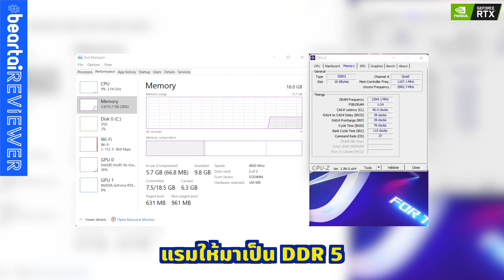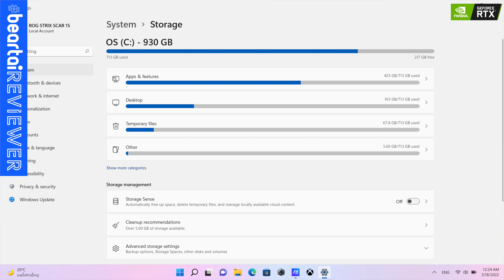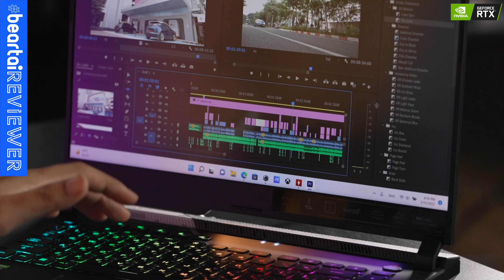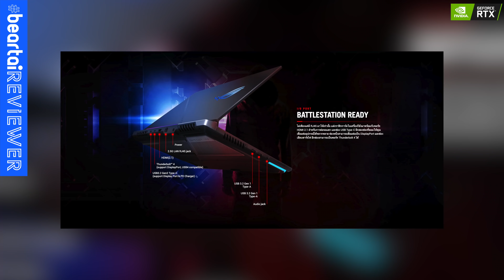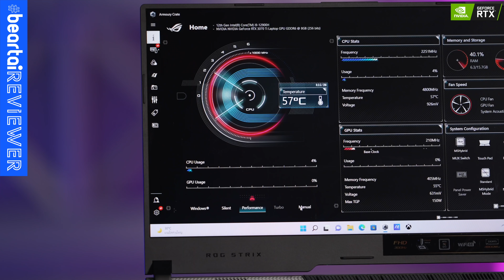รีวิว ROG Strix Scar 15 ตัวแรง ราคา 80,000 !!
คลิปนี้ ต้าร์-คมสัน จะพาทุกคนมาดู ROG Strix Scar 15 โน้ตบุ๊กเกมมิงสเปกเกินเบอร์ ใช้การ์ดจอตัวโหด NVIDIA® GeForce RTX™ 3070 Ti คู่มากับ Core i9-12900H พร้อมแรม DDR5 รวมถึงหน้าจอ 300Hz ถ้าเอามาเล่นเกมจะลื่นแค่ไหน แล้วตัดต่อล่ะเป็นอย่างไร ไปดูกัน!

LINE:           @beartai